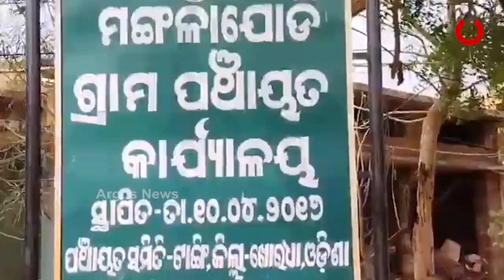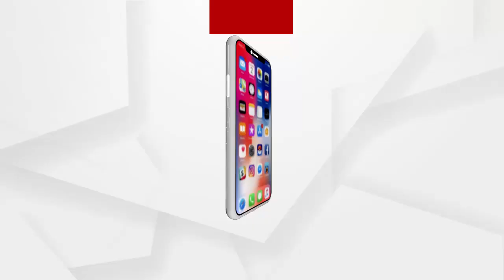ସାହା ହେଲେ ସୋନା...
ଖୋର୍ଦ୍ଧା ଜିଲ୍ଲା ମଙ୍ଗଳାଜୋଡି ଗ୍ରାମର ବୃଦ୍ଧା ପ୍ରମିଳା ଦେଇ । ପୁଅ ବୋହୁଙ୍କ ମୃତ୍ୟୁ ପରେ ବେସାହାରା ହୋଇଯାଇଥିଲେ ସେ । ଖବର ପ୍ରସାରଣ ପରେ ସହାୟତାର ହାତ ବଢାଇଲେ ଅଭିନେତ୍ରୀ । ସୋନାଙ୍କ ସହାୟତା ପରେ ପ୍ରମିଳାଙ୍କୁ ମିଳିଲା ବଞ୍ଚିବାର ନୂଆ ଆଶା...